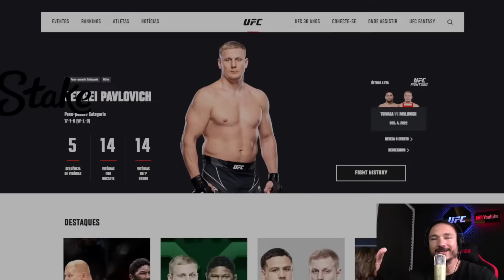De Olho na Luta, por Vitor Miranda: Sergei Pavlovich x Curtis Blaydes | UFC Vegas 71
No De Olho na Luta desta semana, o @VitorMiranda_UFC analisa os detalhes que levaram à vitória de Sergei Pavlovich sobre Curtis Blaydes no UFCVegas71.